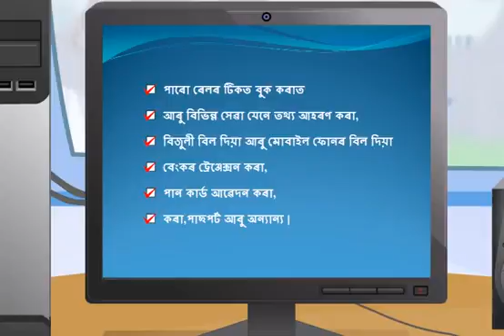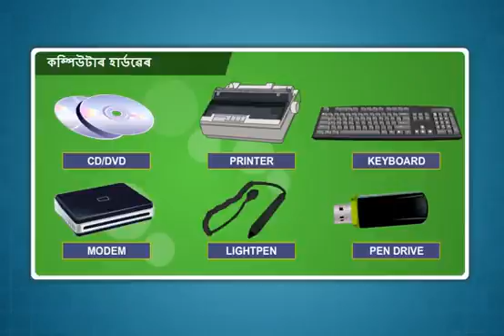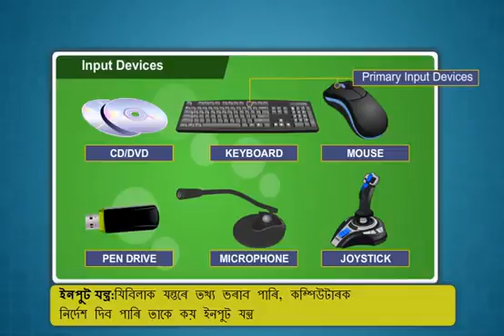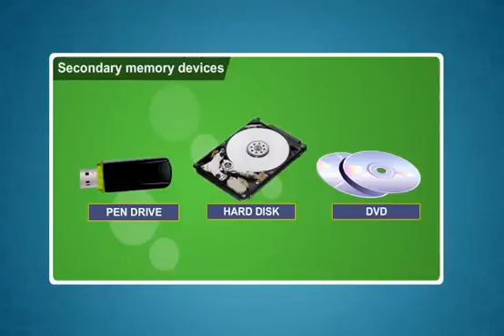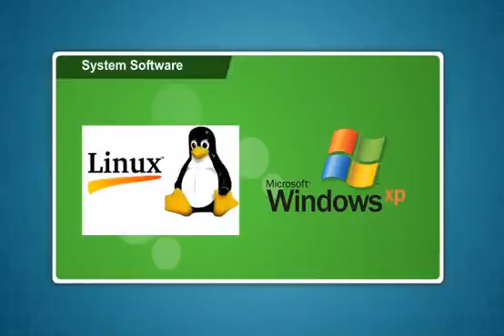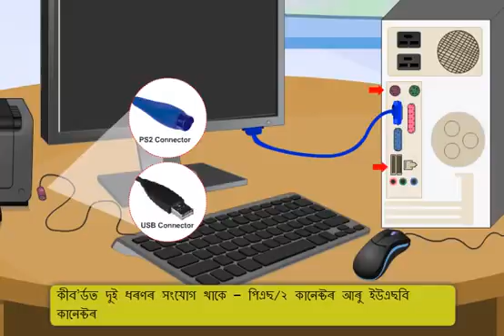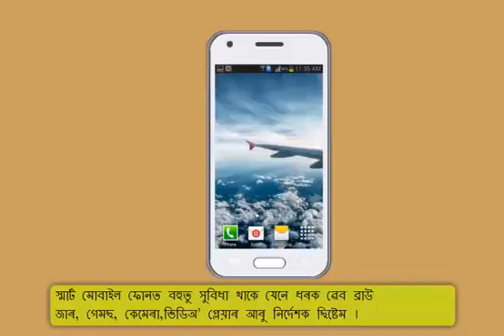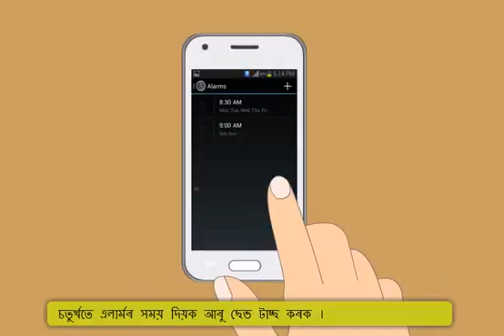Learn computer in Assamese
One can learn computer basic..